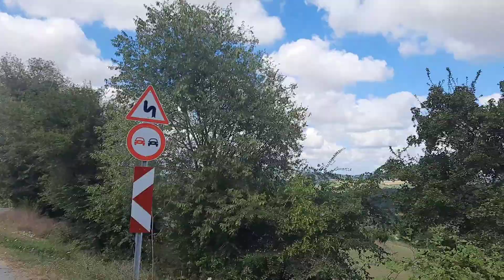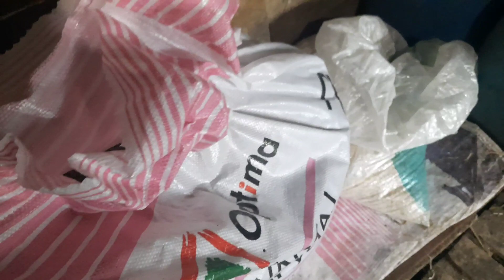BİRAZ EĞLENDİK 😁 MİS GİBİ OLDU 💯 GÜNLÜK KÖY HAYATI 🌸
CAN Ailesi #2023